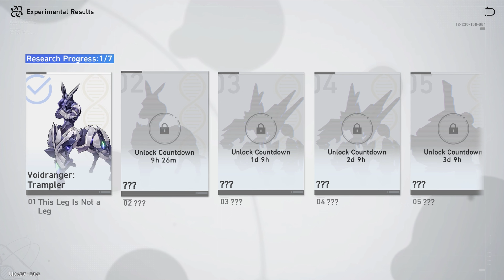Honkai Star Rail Gameplay Part 225 Experimental Report 1